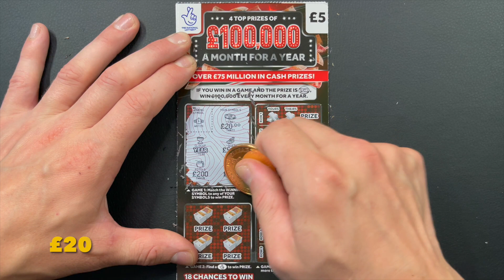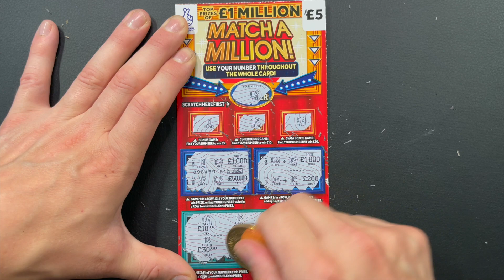Scratchcard Sundays - The National Lottery UK 💎 𝐒𝐂𝐑𝐀𝐓𝐂𝐇 𝐈𝐓 𝐔𝐏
Attention all Scratchcards fans!

𝐒𝐂𝐑𝐀𝐓𝐂𝐇 𝐈𝐓 𝐔𝐏 💎